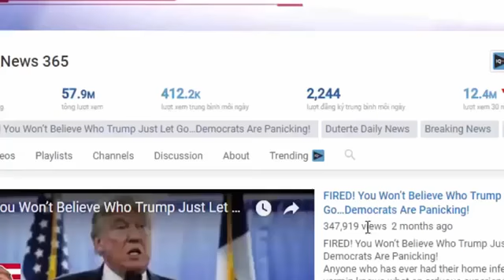Giants Player Forces Every Fan In His Stadium To Pay For Slavery In Disgusting Way With His Urine